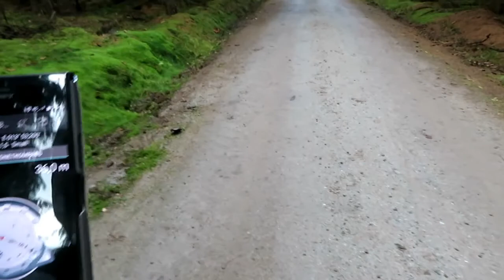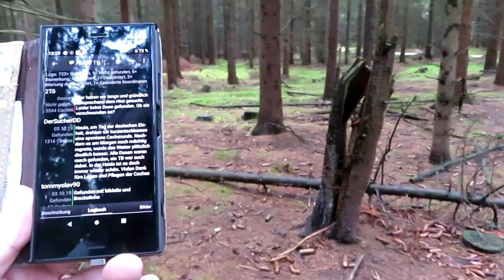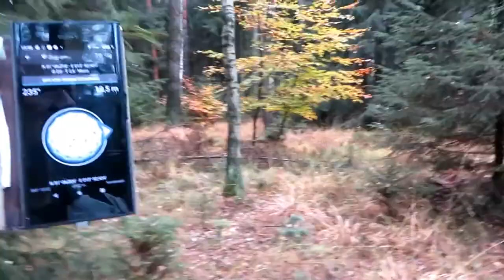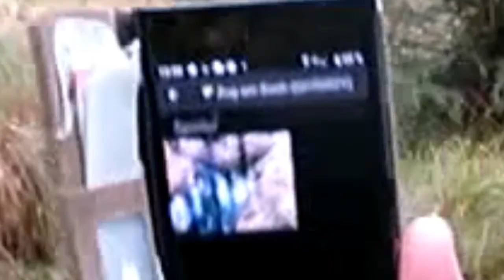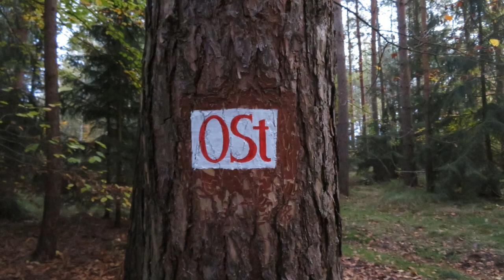In der Dresdner Heide 20191104 Cachingrunde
Ich danke Gartenmautz,
DaRue86,
fracach
und reaktivlicht
für die Erstellung und Pflege der Caches

"Heartbreaking",
"Sovereign Quarter",
"Continue Life"

Kamera Canon SX730HS

KoerniDD 2019